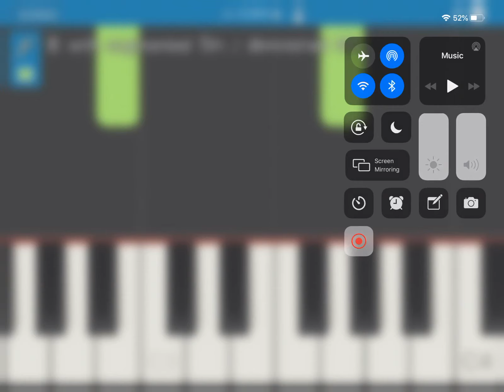west Hall Middle School Band Trombone